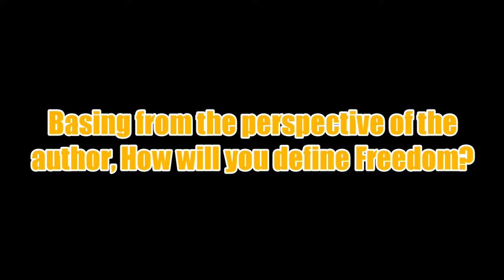FREEDOM! Jan Edelvert & John Norman Vlog